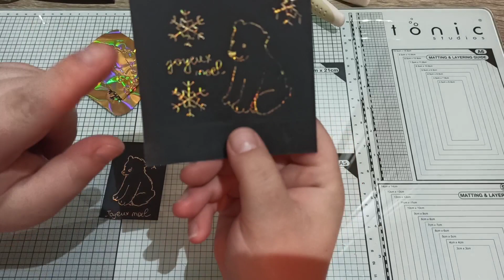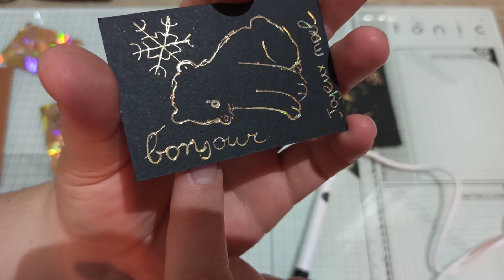Stylo applicateur de foil d'Action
On se retrouve aujourd'hui pour vous partager un test.

Bye bye 😊